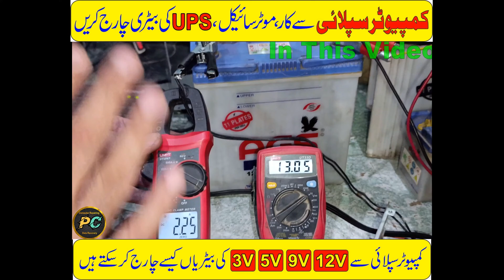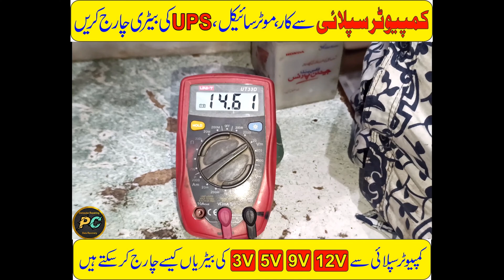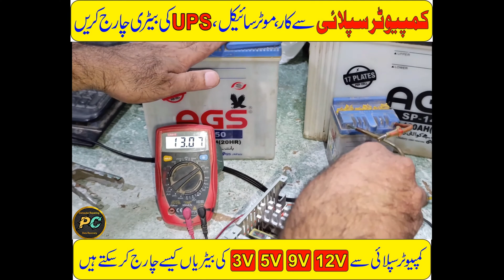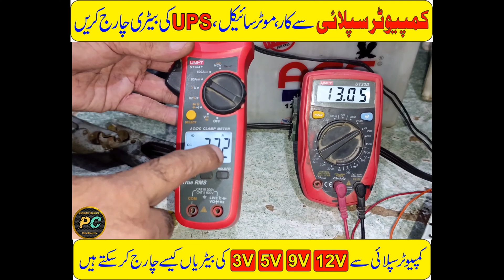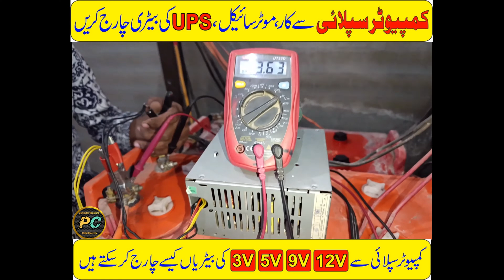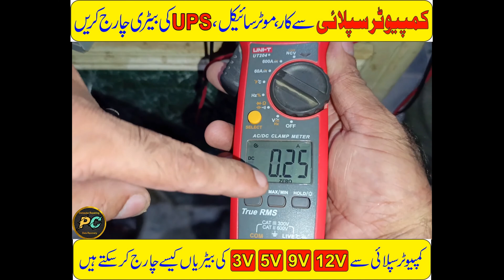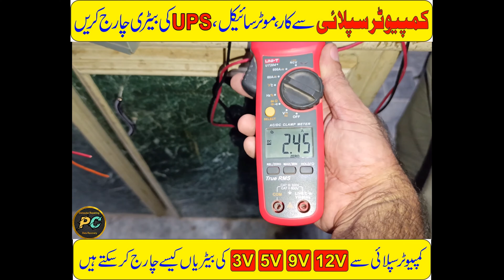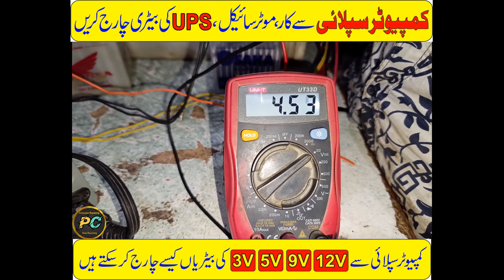How To Charge Battery With Power Supply | How to Charge Battery at Home | Make Battery Charger DIY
How To Charge Battery With Power Supply | How to Charge Battery at Home | DIY Battery Charger
We Describe How to Convert a Computer Power Supply into a Battery Charger. How to Charge 3V 5V 9V 12V Batteries very easily with Power Supply.  Step by step guide in this video. Simple and Easy Way to Make Battery Charger From Computer Power Supply. Computer Power Supply ko Battery-Charger banany ka tareeka
How to repurpose a computer power supply into a Battery-Charger.  This tutorial covers the step-by-step process, Safety precautions and uses for your new DIY power source. This video will guide you through the Conversion Process